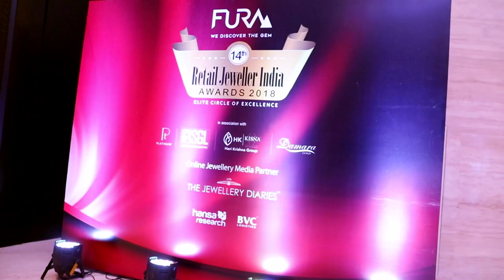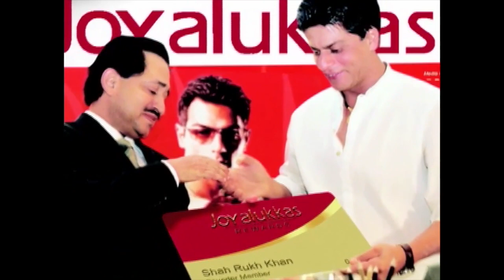Global Indian Jeweller of the Year at Retail Jeweller India Awards 2018- Joy Alukkas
Mr. Joy Alukkas of Joyalukkas from Trichur won the Global Indian Jeweller of the Year 2018 at 14th Fura Retail Jeweller India Awards 2018 in association with Platinum Guild, Solitaire Gemmological Laboratories, Hari Krishna Exports and Damara Gold